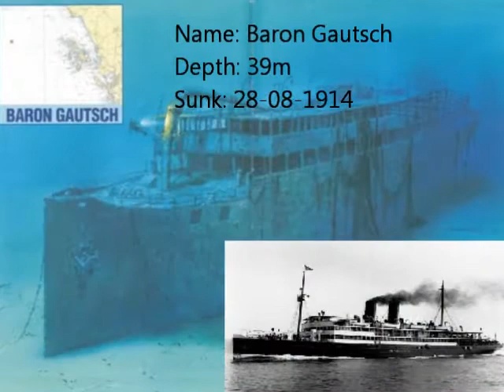Wreck Baron Gautsch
Wreck Diving on Baron Gautsch, Istri area, Croatia